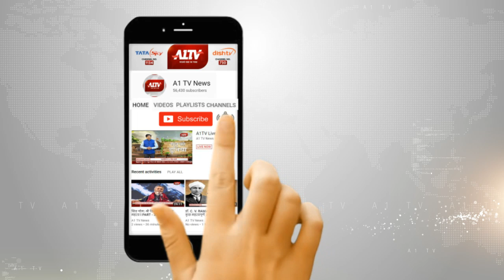भीलवाड़ा : दिव्यांग बच्चों को दिखाई गई "हिचकी" फिल्म